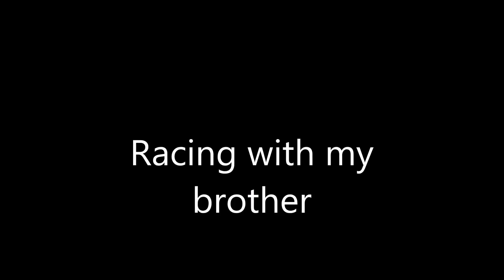FPV Racing (fun not serious)